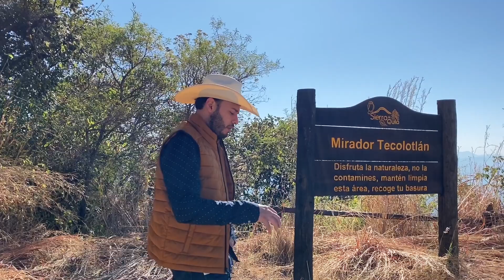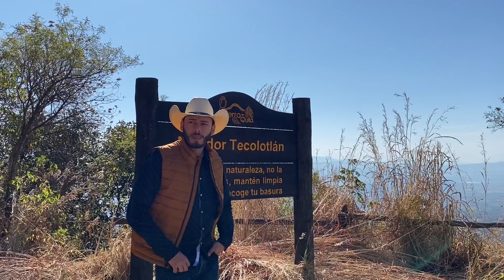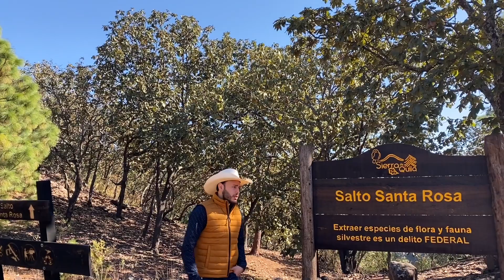Sierra de Quila el grande, Jalisco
Conose una de las maravillas de Jalisco!